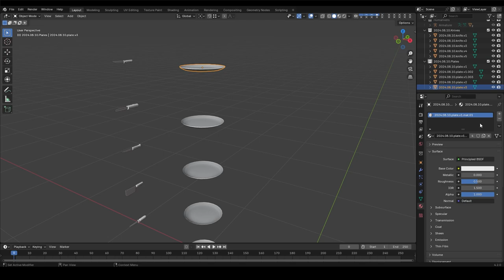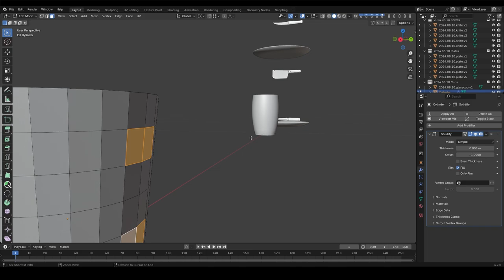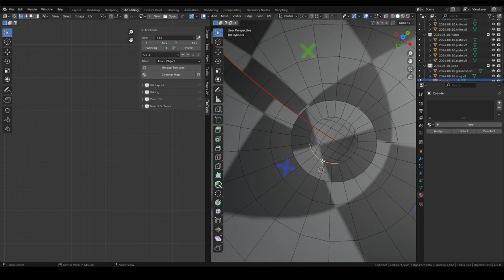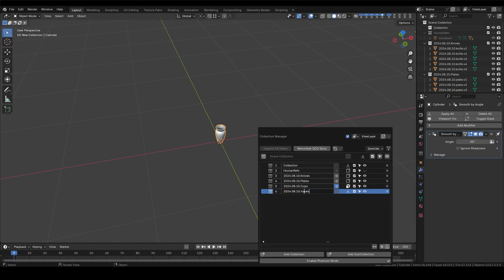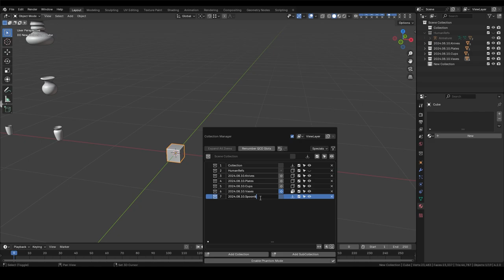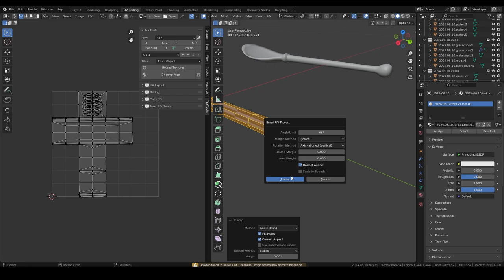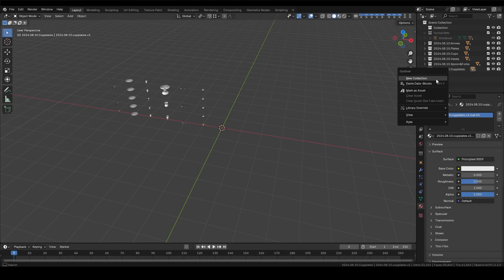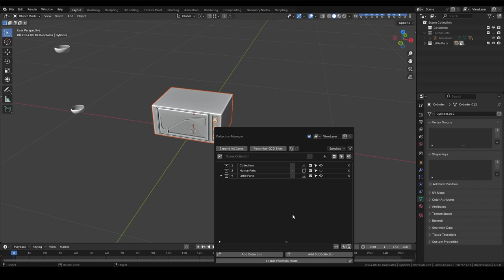Kitchen and More Objects Part 2 Blender 3D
TR- Bir oyun projem için 3D mutfak ve diğer objelerin tasarım aşamalarım. Bu tasarımını Blender Programında yaptım. Çalışmalarım devam edecek.
EN- My design stages of 3D kitchen and other objects for a game project. I made this design in Blender Program. My work will continue.
Musics:
Monumental Journey - Jesse Gallagher
Monument - TrackTribe